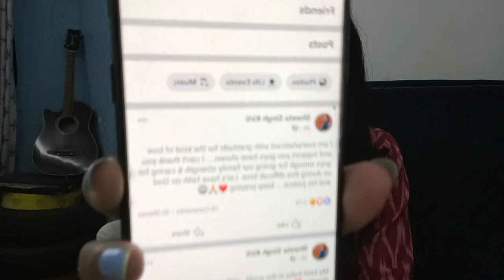Breaking: Sushant Ki behan shweta ka bayan, Bhagwan par Bharosa Rakho, Wo justice karenge.